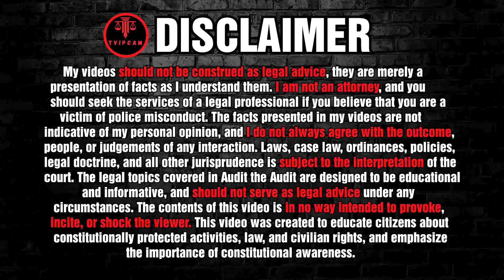Cops Demand ID and Get OWNED | First Amendment Audit | Id Refusal #24